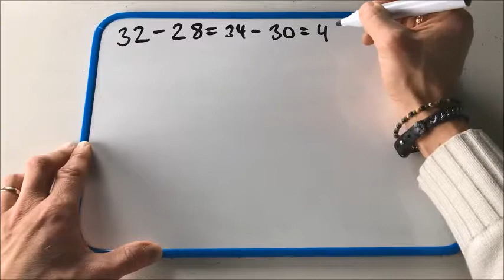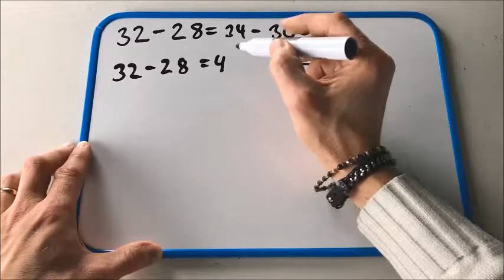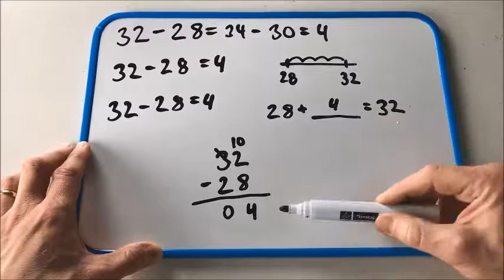Subtraktion, 4 strategier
Subtraktion, 4 strategier - instruktionsfilm till fyra räknestrategier i subtraktion. Ingår i arbetsområdet Omkrets på ”Malmö delar – en didaktisk resurs”, Malmö stads lärplattform.